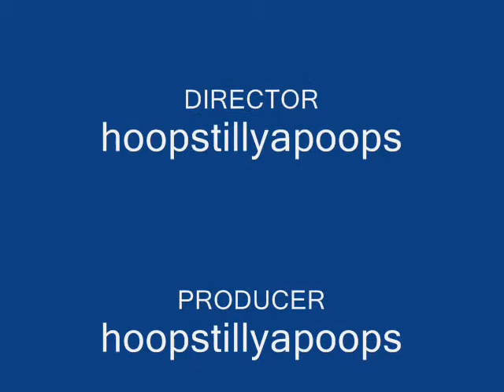Josh Howard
sweet vid of Josh Howard